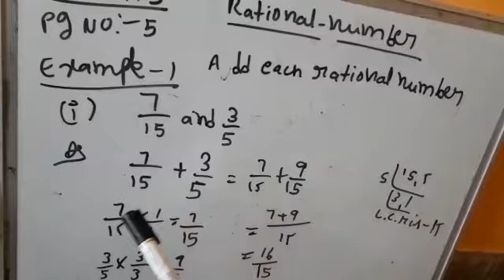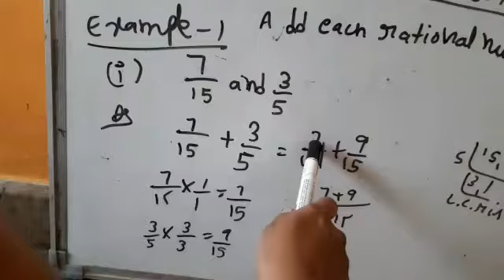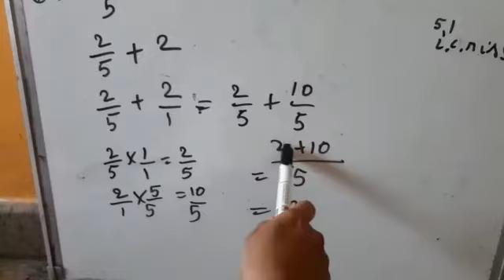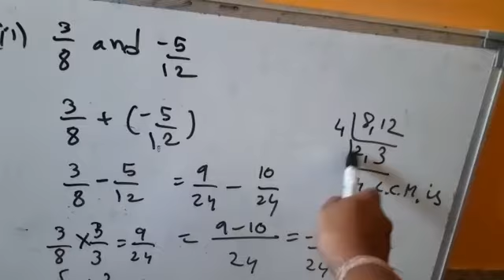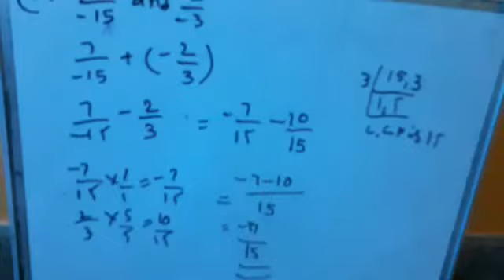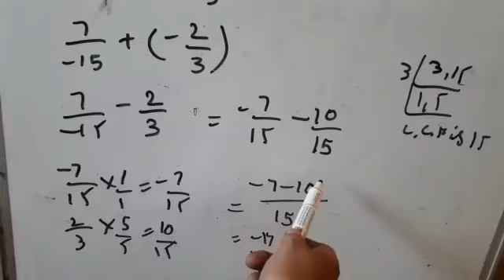class 8 Maths